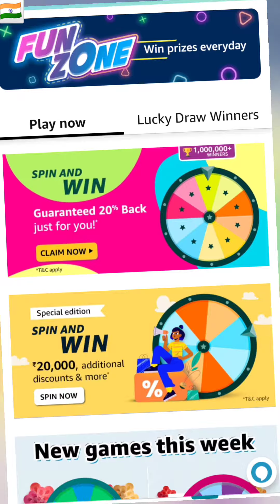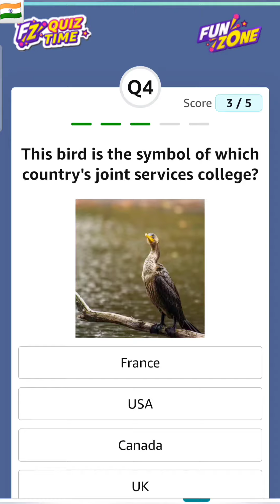Daily Quiz Time Amazon 19 March 2023 || Daily Spin & Win Amazon | Amazon P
amazon quiz 19 march 2024

Amazon Quiz Answers Today for 19 March 2024

Daily quiz

Daily Quiz

daily quiz

New Quiz

New quiz

new quiz

new games

new contest

daily jackpot

jackpot

quiz

FunZone

Funzone

Fun Zone

Fun zone

funzone

Amazon

AMAZON

amazon quiz

amazon prime